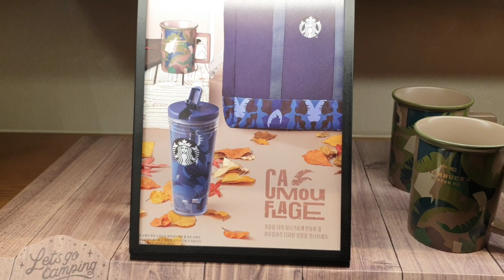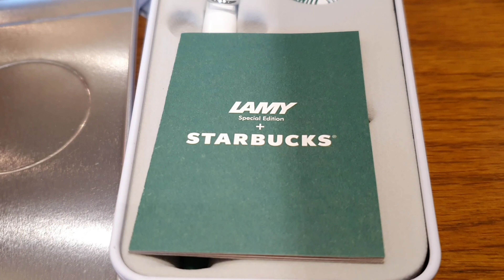【韓国旅行】スタバMDと新しいメニュー Korean Starbucks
スタバはどんな国でも同じけど、時々はその国だけ売ってる物がありますので韓国旅行しに来ると是非行ってみてください。

All the Starbucks in the world might be similar but there are some goods that you can only buy that country. So if you visit Korea, try Starbucks and check what different things it has.